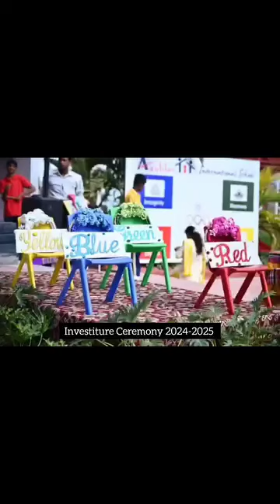Leaders created @ Aashley International School !! Crowing the Leaders of tomorrow!!